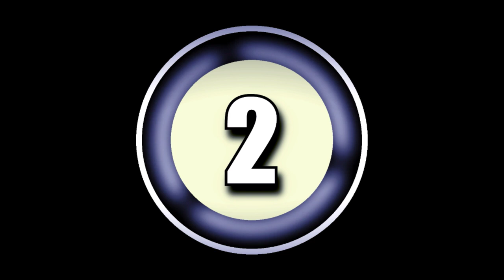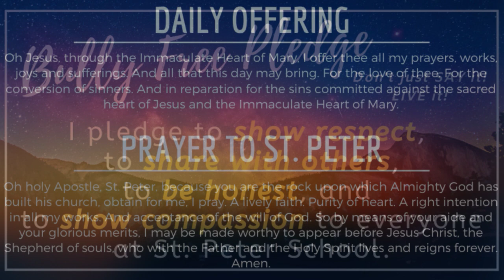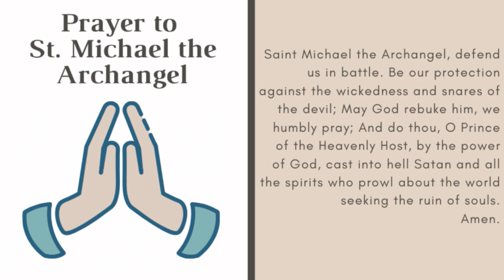SPS Saints News Network: Tuesday, February 11, 2020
- Pledge of Allegiance, Morning Prayer, Bully Free Pledge
- Serer: Lexi Rodriguez
- Vinny with Weather, Andrew with Sports
- Today: Yearbook Staff, Drama Club Costume & Makeup
- PTU Meeting Tonight

- Wednesday: Early Release, Student Choir, Academic Challenge Meet